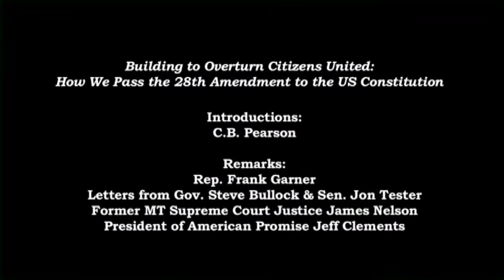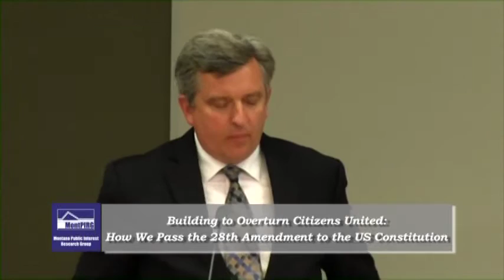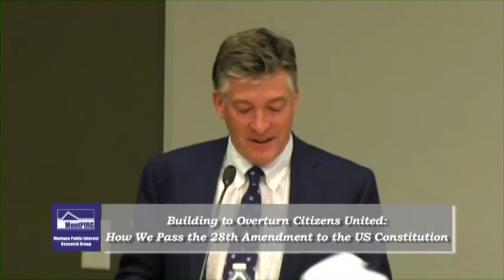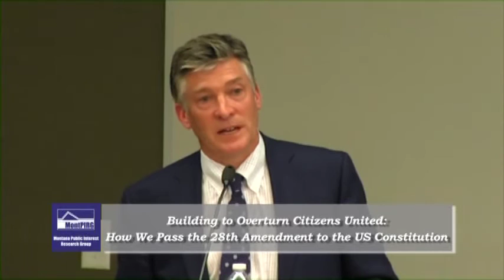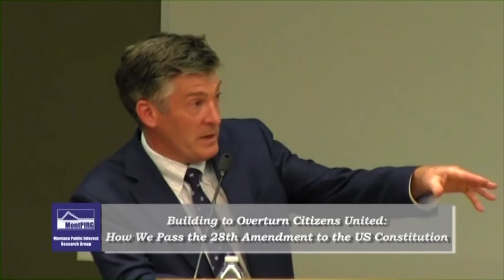Building to Overturn Citizen United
Featured Speakers
Jeff Clements is president of American Promise and co-founder of Free Speech for People. He works with Americans throughout the nation for a 28th Amendment to secure the American Promise: Constitutional rights for all human beings; voting rights and representation as equal citizens; and our responsibility for effective self-government.

Clements is the author of Corporations Are Not People: Reclaiming Democracy From Big Money And Global Corporations. His articles and opinion pieces have appeared widely (US News & World Report, The Hill, The Boston Globe, Fox News, American Constitution Society, Salon, among others).

Former Montana Supreme Court Justice James Nelson, who was appointed to the Montana Supreme Court by Gov. Marc Racicot in 1993 and retired in 2012. Justice Nelson is a member of American Promise's National Advisory Council.